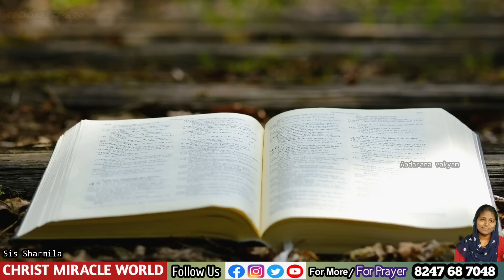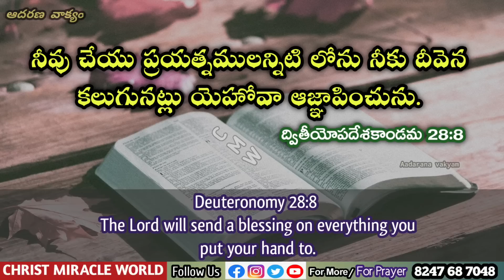𝐓𝐨𝐝𝐚𝐲'𝐬 𝐏𝐫𝐨𝐦𝐢𝐬𝐞 | 𝐖𝐨𝐫𝐝 𝐨𝐟 𝐆𝐨𝐝 14/09/2023 Eroju Devuni vagdanam|Bible promise